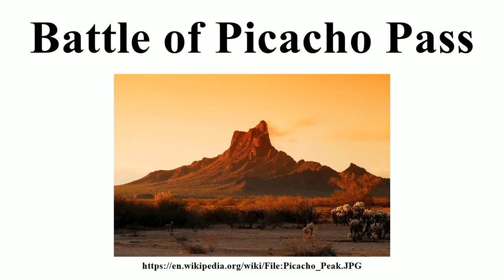Battle of Picacho Pass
Image-Copyright-Info
Author-Info:   John Hunnicutt II

Image-Copyright-Info